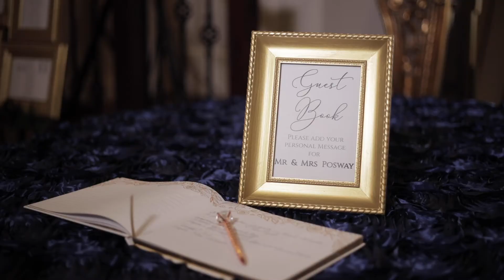It's You | Co-Cathedral of the Sacred Heart | Clare & Phillip | EpicPhotos.com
It's You | Co-Cathedral of the Sacred Heart | Clare & Phillip